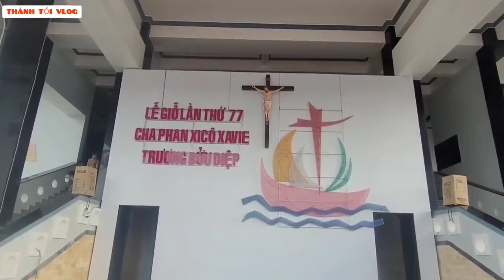Du lịch và viếng thăm ngày giỗ của cha Trương Bửu Diệp ở Bạc Liêu | Thánh Tỏi Vlog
Thánh Tỏi xin chào và xin chia sẻ đến cả nhà khung cảnh ngày giỗ của cha Trương Bửu Diệp tọa lạc tại Bạc Liêu, mời cả nhà cùng đón xem nhé. Xin chân thành cảm ơn cả nhà rất nhiều.